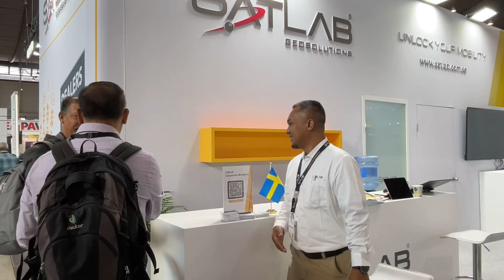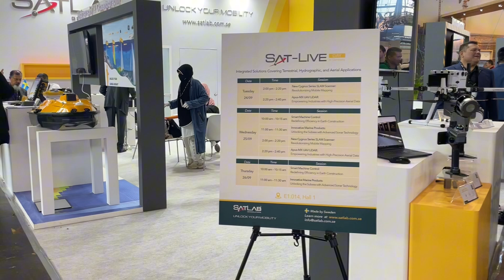INTERGEO Highlights | Day One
We want to extend a massive THANK YOU to all the incredible visitors who made our first day at our booth an unforgettable experience.

Join us at our booth once again and get ready to discover new levels of geospatial innovation and technology prowess. Let's make today another day to remember! 🤝✨

 hashtag#SatLab hashtag#INTERGEO2024 hashtag#Geospatial hashtag#Gathering